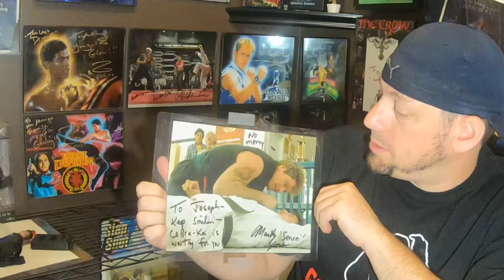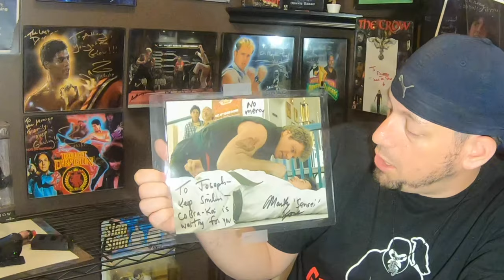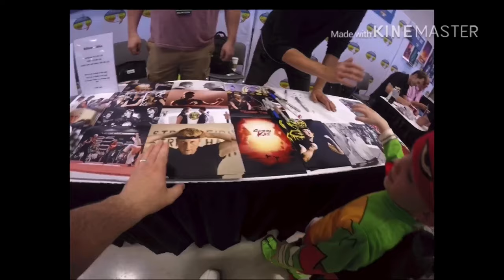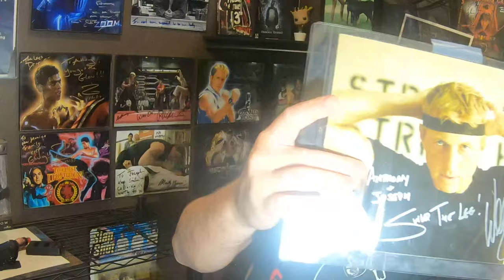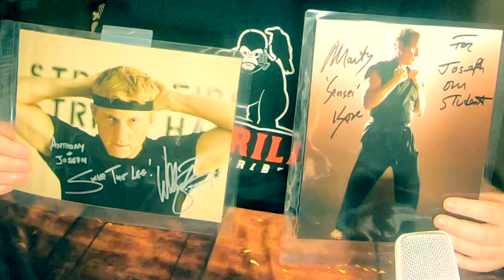COBRA KAI NEVER DIE! Meeting Martin Kove and William Zapka (Cutest video yet!)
Best footage I ever got at the convention! where were you go pro on my chest and my little five-year-old met William Zabka and Martin Kove. Niagara Falls, con 2019.